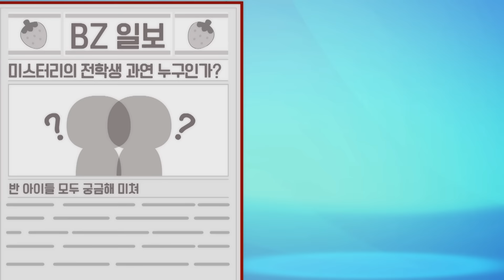[반지의 비밀일기 1] 전학생이 왔다~ | 미소년 전학생 l Banzi's Secret Diary! | 애니메이션 | 만화 | Animation | cartoon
미소년 전학생 태풍이와 콩심이의 첫 등장!

반지네 반에 두 명의 친구가 전학을 온다.
함께 장난을 칠 개구쟁이가 오길 기대하는 뺀돌이와, 멋진 미소년이 오기를 기대하는 응심이!
교실에 곱단쌤과 함께 들어온 이들은 두 명의 미소년인데!?!
Two transfer students are assigned to Banzi’s class. Ppaendol waits for mischievous boys who can play with him. And Enugsim hope that they would be pretty and handsome. Two students who came into the class with the teacher Gopdan, are pretty boys!??